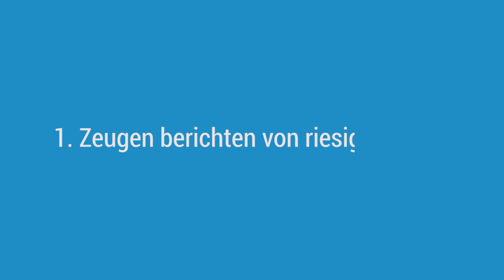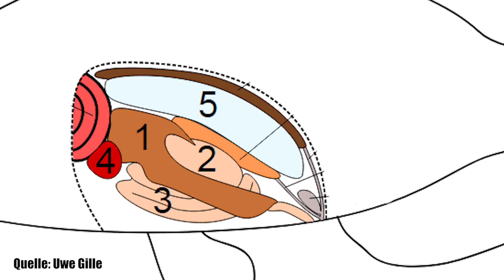Existiert riesiger Monsterhai aus der Urzeit immer noch? - Clixoom Science & Fiction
Vor 1,6 Millionen Jahren soll der Urzeithai Megalodon ausgestorben sein, doch es gibt nicht wenige Menschen, die fest davon überzeugt sind, dass eines der größten Meerestiere aller Zeiten heutzutage noch immer in der Tiefsee lebt.

Quelle:

Clixoom Science & Fiction: Das sind spannende News aus der Wissenschaft über revolutionäre Forschungsergebnisse, spannende Studien und spektakuläre Eindeckungen.